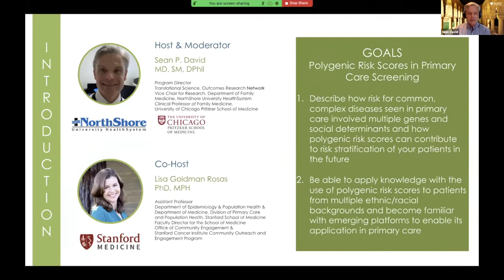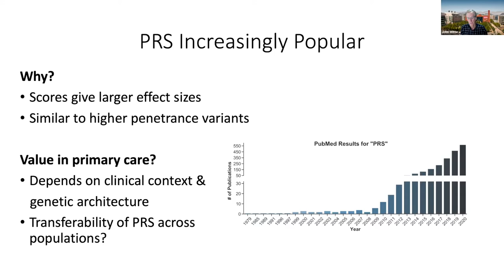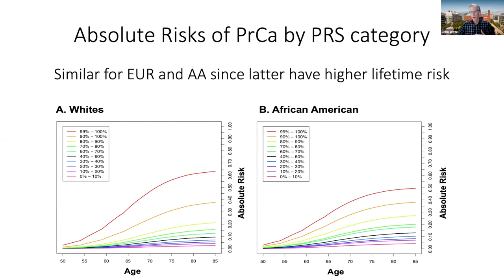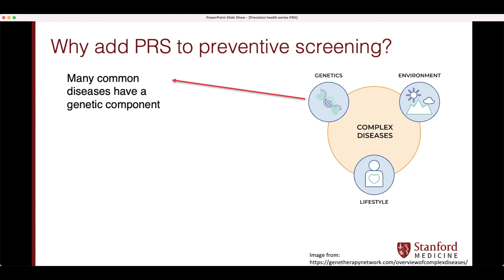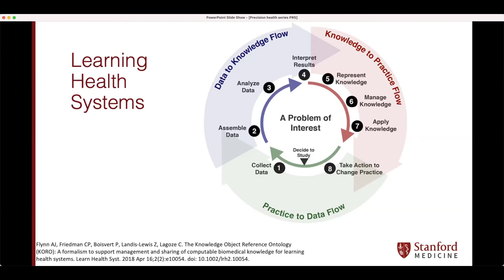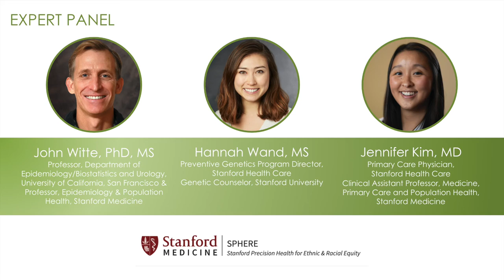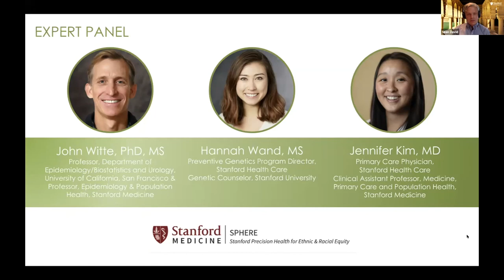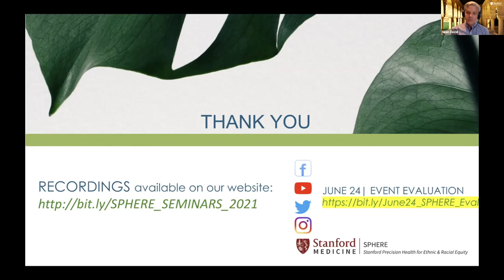SPHERE Seminar IV: Polygenic Risk Scores in Primary Care Screening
June 24, 2021 | Precision Health Equity in Primary Care Seminar Series IV: Polygenic Risk Scores in Primary Care Screening

Special thanks to the Stanford Medicine Office of Faculty Development & Diversity for sponsoring the CME's for this series and to all our expert speakers for their time and dedication to precision health equity.

-SPHERE PI: Yvonne (Bonnie) A. Maldonado, MD, FAAP, FPIDS, FIDSA
-SPHERE CO-PI/HOST: Sean David, MD, SM, DPhil, NorthShore University HealthSystem, University of Chicago Pritzker School of Medicine
-SPHERE CO-PI/CO-HOST & MODERATOR: Lisa Goldman Rosas, PhD, MPH, Stanford Medicine

SPEAKERS/EXPERT PANEL Q&A: (52:05)
-John Witte, PhD, MS, UCSF, Stanford Medicine (5:00)
-Hannah Wand, MS, Stanford Medicine (26:20)
-Jennifer Kim, MD, Stanford Medicine (44:17)

Your opinion matters to us, please fill out the evaluation